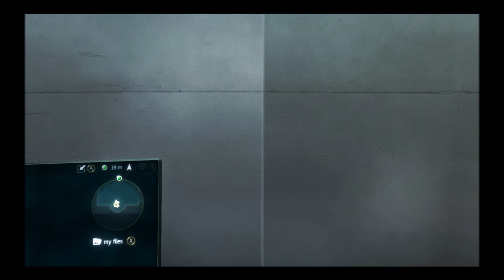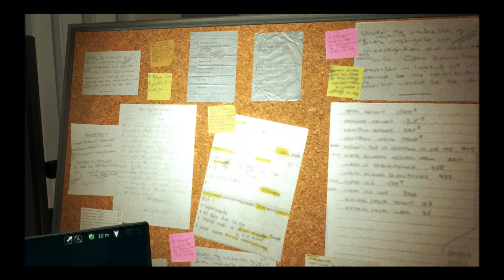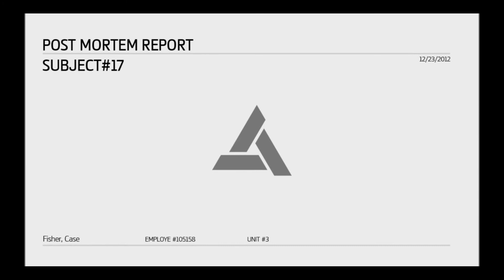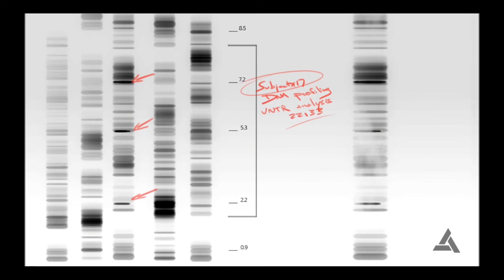Let's Play Assassin's Creed IV Black Flag - Abstergo 2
Hoist the jolly roger with my video walkthrough for Assassin's Creed IV Black Flag!

Looking for a walkthrough for a specific part? Check out the full list!